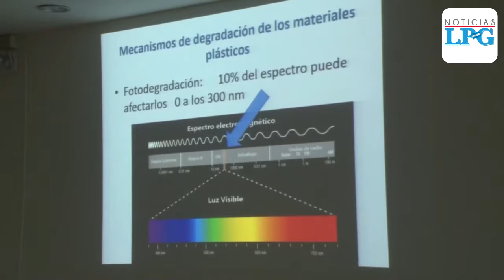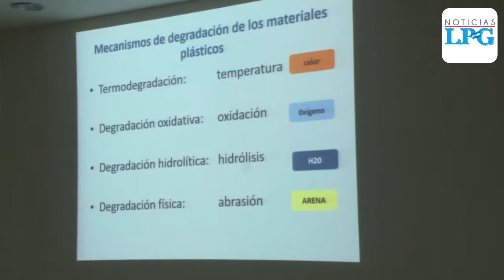Medio Ambiente promoverá en 2019 no utilizar plásticos de un solo uso